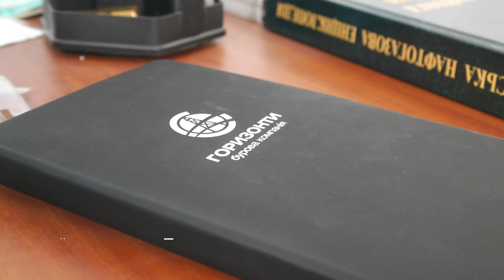Бурова компанія "Горизонти" 09.04.2019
Виробнича база БК "Горизонти"